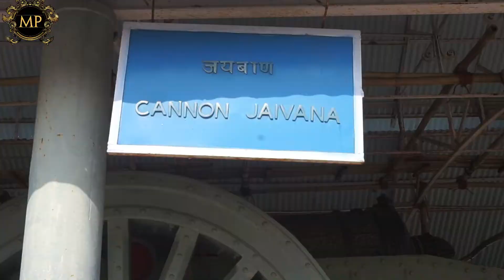Things To Do In Jaipur - India Golden Triangle Tour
Jal mahal
Jal Mahal or the Water Palace is one of the most majestic places to see in Jaipur. The city is dotted with marvelous architectural beauties and Jal Mahal stands at the forefront of these works of art. Standing amidst the center of Man Sagar Lake, the palace, when you first look at it, will give you the illusion of almost floating atop the lake and that is the moment when this sight takes your breath away.

Entry Fee : No Entry Fee
Open everyday
All Day

Jaigarh fort
Jaigarh Fort is situated on the promontory called the Cheel ka Teela (Hill of Eagles) of the Aravalli range; it overlooks the Amer Fort and the Maota Lake, near Amer in Jaipur, Rajasthan, India. The fort was built by Jai Singh II in 1726 to protect the Amer Fort and its palace complex and was named after him.
HOW TO REACH jaigarh fort
you can take an auto rickshaw or taxi to the place from Amer. There are even buses which are run by Rajasthan Road Transport Corporation which will take you to the gorgeous Jaigarh Fort.
Entrance Fee
200 RS / person
100 Rs / car

Open everyday
09.30 AM – 05.00 PM

Nahargarh Fort stands on the edge of the Aravalli Hills, overlooking the city of Jaipur in the Indian state of Rajasthan. Along with Amer Fort and Jaigarh Fort, Nahargarh once formed a strong defense ring for the city. The fort was originally named Sudarshangarh, but it became known as Nahargarh, which means 'abode of tigers'. The popular belief is that Nahar here stands for Nahar Singh Bhomia, whose spirit haunted the place and obstructed construction of the fort. Nahar's spirit was pacified by building a temple in his memory within the fort, which thus became known by his name.
Entrance Fee
200 RS / person

Open everyday
10.00 AM – 05.30 PM

Panna Meena Ka Kund
Situated near Anokhi Museum at Jaipur-Amer road, this beautiful place was constructed during sixteenth century. The place was mainly utilized as a place of social meetings. People from nearby places come here for getting water, swimming and here is the option for how to choose a swimming goggles or just to hang out with their loved ones. During ancient times, this place was utilized mainly as a water protect pool. This beautiful Kund has a unique architecture and styling. This Kund was designed by a Brahmin and constructed by craftsmen and engineers.

Open everyday
07.00 AM – 06.00 PM

Amer Fort

Amer Fort or Amber Fort is a fort located in Amer, Rajasthan, India. Amer is a town with an area of 4 square kilometres (1.5 sq mi) located 11 kilometres (6.8 mi) from Jaipur, the capital of Rajasthan. Located high on a hill, it is the principal tourist attraction in Jaipur. The town of Amer was originally built by Meenas, and later it was ruled by Raja Man Singh I.

Entrance Fee
500 RS / person

Open everyday
08.00 AM – 09.00 PM

Sheesh Mahal
Inside Amer fort / Amber Fort

An architectural delight that has captured the attention of many a ruler and wanderlust, the construction of Albert Hall Museum started in the year 1876. With the foundation stone being laid during the visit of Albert Edward (King Edward VII), the Prince of Wales, there was a lot of uncertainty that revolved around the actual purpose of this structure.
Entry Fee : 300 RS/Person
Audio Guide 177 RS/Person

Pink City
UNESCO World Heritage Committee inscribed Jaipur the ‘Pink City of India’ among its World Heritage Sites. The city is also home to the UNESCO World Heritage Sites Amber Fort and Jantar Mantar.

Hawa Mahal
As the day dawns, the regalia of Hawa Mahal in Jaipur comes to light. With thousands of pigeons flocking the airy windows, there is an effervescence of a gorgeous structure that showcases itself on the streets of Badi Choupad in the Pink City.

Vacation days
Mike ty
Incredible India
india golden triangle tour
golden triangle tour
india golden triangle
Jaipur travel
jaipur travel video
Jaipur travel Vlog
Jaipur
Jaipur city
Jaipur india
jaipur tourist places
jaipur tourism
jaipur vlog
nahargarh fort
jaigarh fort
amer fort
amber fort
albert hall
albert hall museum
sheesh mahal
pink city
pink city of india
pink city Jaipur
pink city jaipur india
hawa mahal
hawa mahal Jaipur
jal mahal
Things to do india
Things to do Jaipur india